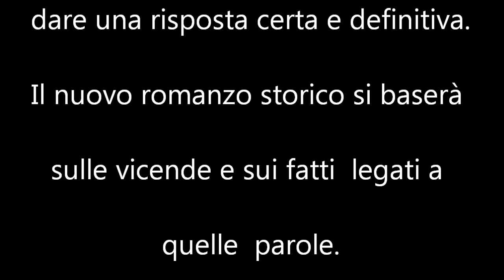LA RICERCA DELLA LAPIDE DEL MISTERO - I COLORI DI VIOLA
Ho girato questo cortometraggio alla ricerca di una lapide su cui è incisa una frase in latino a cui storici ed archeologi non hanno ancora saputo attribuire un significato certo e definitivo. Il terzo thriller storico in via pubblicazione si occuperà dei fatti e delle vicende legate a quelle parole misteriose. A meno che il senso da attribuire a quelle frasi sia già conosciuto ma non possa essere divulgato.
... ora si fa sul serio.